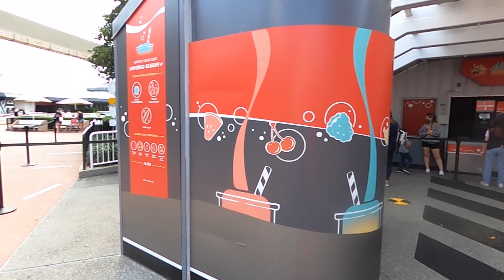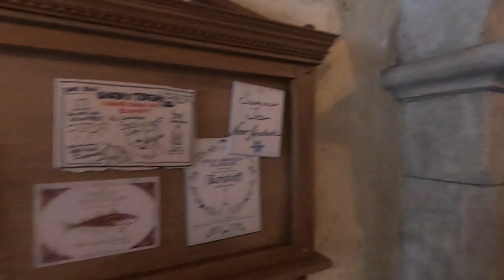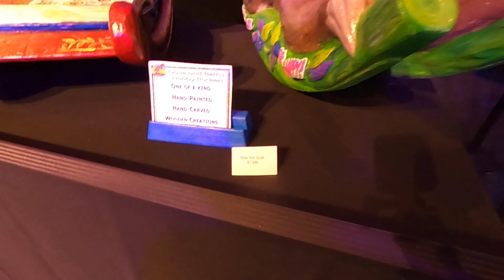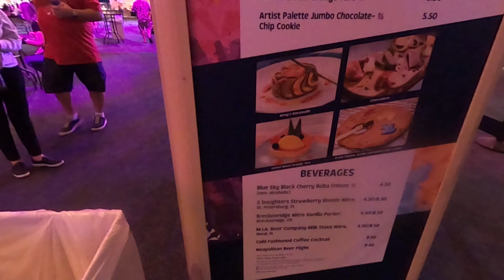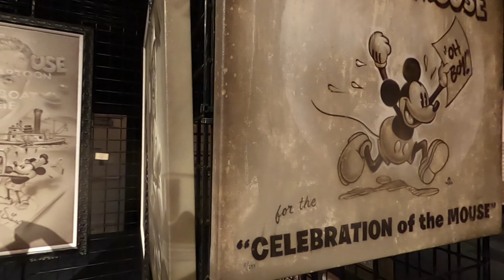Fish ‘n’ Chips and a Fizzy Beverage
Sunday afternoon in EPCOT to try the Fish and Chips at the Yorkshire County Fish shop , of course with a beer from the Rose & Crown.